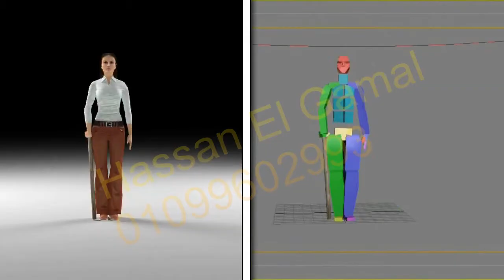Work Portfolio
بعض الاعمال مجمعة
اعمالى تشمل العمل بأفلام الانيمى والالعاب
أعمل على برامج 3ds max / After effects/